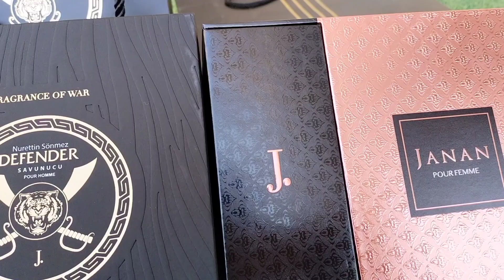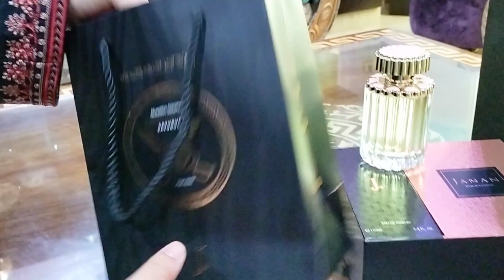perfume/j.perfume/💕Surprise gift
hi everyone
this is my fragrance haul for 2023
it is a very beautiful gift. I hope you also like it
how to purchase best gift
best birthday surprise gift
j.perfume
j.perfume review,perfume collection
perfume collection 2023